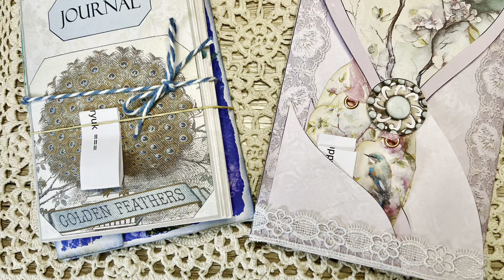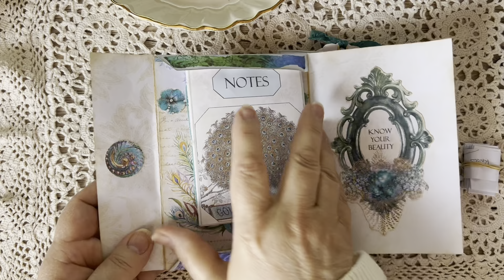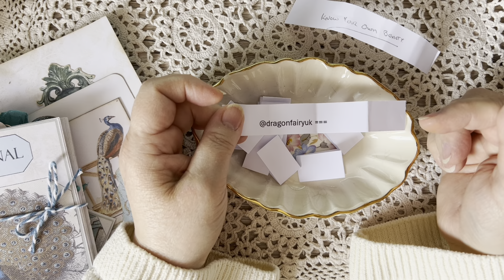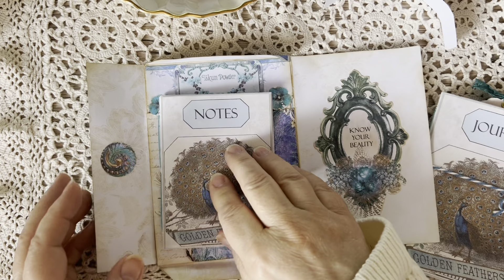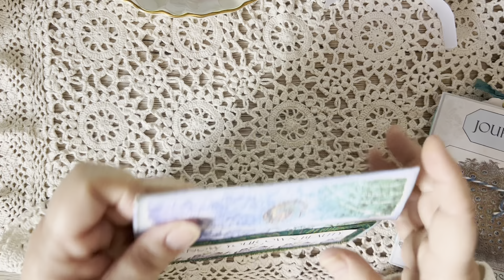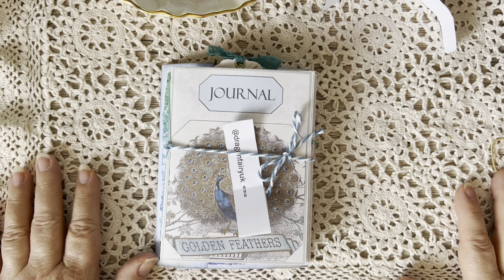Winners of Know Your Beauty and Blossom Folio’s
Thank you so much for supporting me. The winners I will contact so I can get their prizes to them. Love sharing our challenge makes. Congratulations to both of you

The Magical Paper Pantry facebook group -

We currently have a share your social media event going on. Come and share yours with us too

My details

Address - 35 Fraser Avenue
                  Burnfoot
                  Hawick
                  SCOTTISH BORDERS
                  TD9 8DQ
                  SCOTLAND. UK